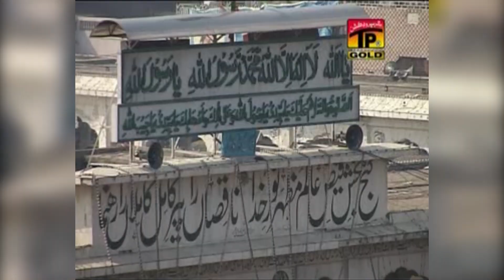Daata Da Jashan Mana Ke Pao Dhamal Sare | Sher Miandad Khan | TP Qawwali